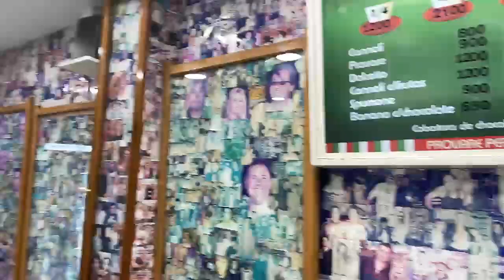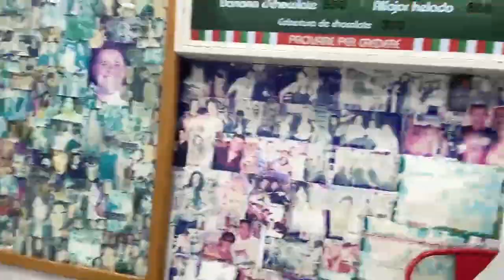MAZZA LE HACE el MEJOR REGALO de su VIDA a UN VIEWER que CUMPLEAÑOS